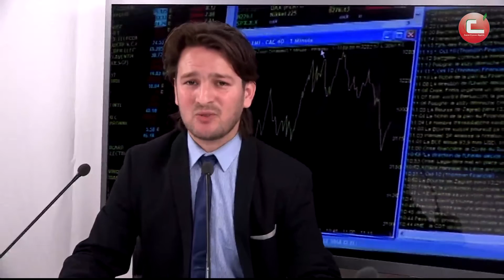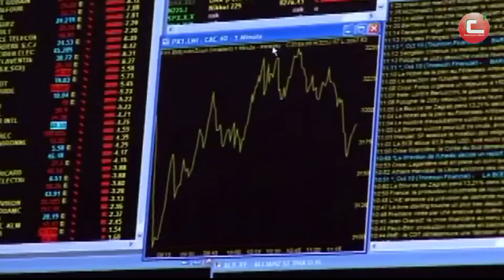économie France Algérie économie DZ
Émission Économique entre les deux rives. franco-algérienne